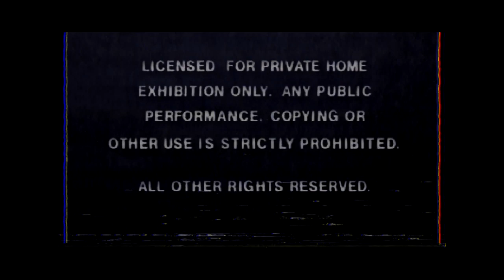[FREE ] Sad Lo Fi Hip Hop Beat - " s t a y c l o s e " (prod Daedalu$$) + ACAPELLA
❗  FREE FOR NON PROFIT , U MUST PUT "Prod Daedalu$$" TO THE TITLE .